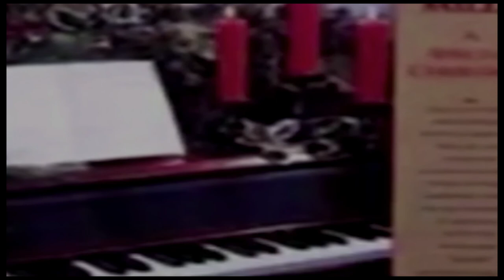Music Box Dancer - Fm Studio [Mix Master] 2021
A Simple Mistake? The Single Was Sent To A Pop Station In Canada, Instead Of The
Adult Contemporary Station It Was Supposed To Go Too. They Aired It In Rotation
Unknowingly And Baam! A Famous Ear Worm Was Born! Ha!
Original Concept By: Fm Studio
Video By: Fm Studio
Audio Master Mix: By: Fm Studio
Thumbnail Artwork By: Fm Studio
Produced By: Fm Studio